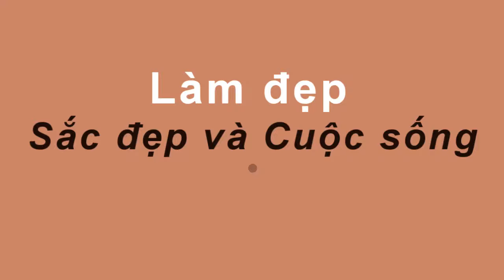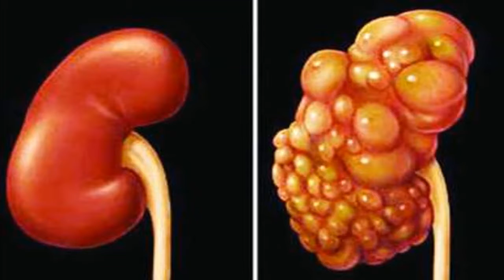BỆNH THẬN MÃN TÍNH khỏi ngay nhờ LOẠI LÁ SAU VƯỜN nhà nào cũng có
BỆNH THẬN MÃN TÍNH   khỏi  ngày  nhờ LOẠI LÁ SAU VƯỜN nhà nào cũng có

-  99% phụ nữ “điên cuồng” đi mua oxy già về trị mụn, dưỡng da, làm trắng răng sau khi phát hiện công dụng ;